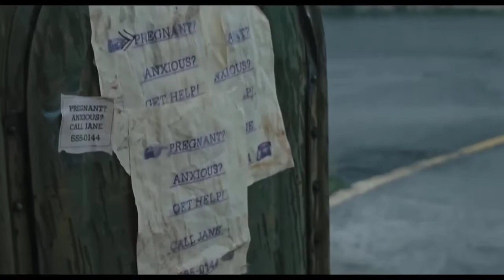Call Jane | Elizabeth Banks | True Story | Trailer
A married woman with an unwanted pregnancy lives in a time in America where she can't get a legal abortion and works with a group of suburban women to find help.